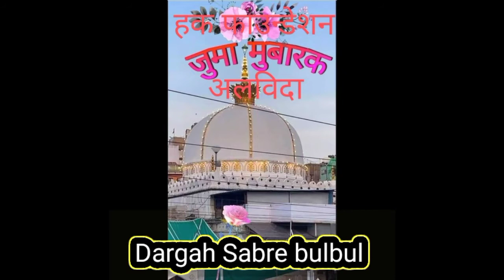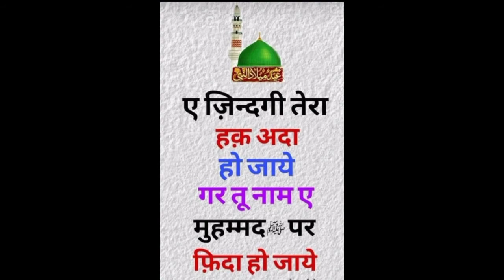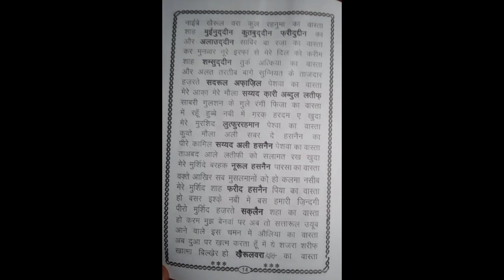Dargah Sabre bulbul || Haq Foundation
Hamid Ahmad Sabre